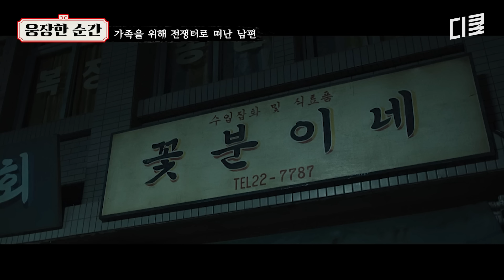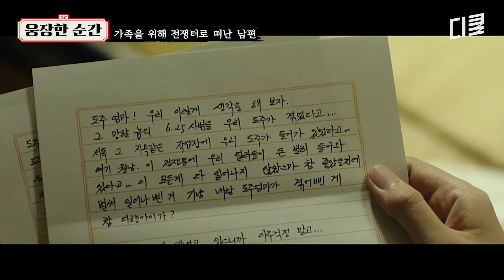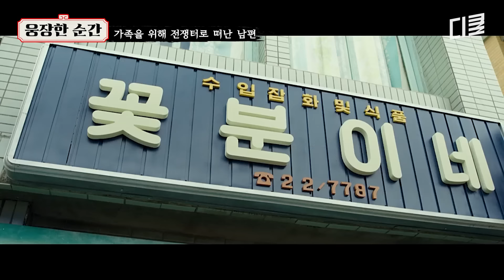[국제시장] "우리가 겪어서 다행이야.." 아버지, 남편, 장남의 책임감을 지느라 자신의 인생이 없었던 그 시절 이야기